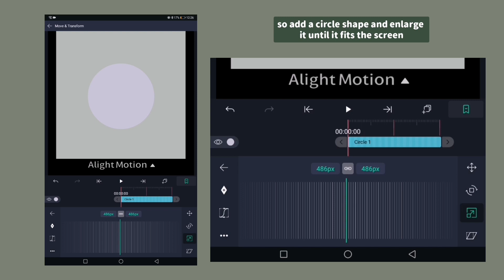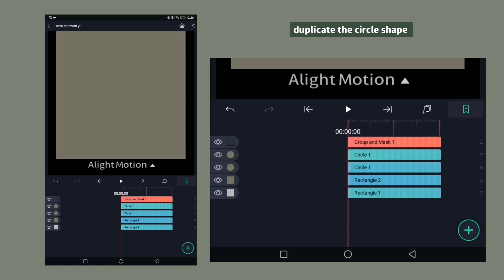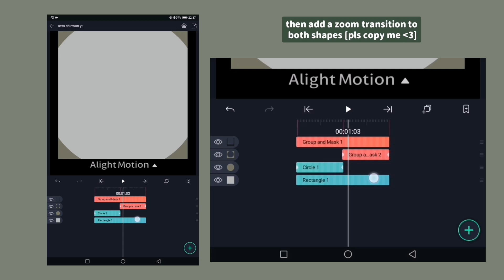#5 aesthetic overlay | alight motion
HOW TO DO AN AESTHETIC AND SIMPLE OVERLAY ON ALIGHT MOTION